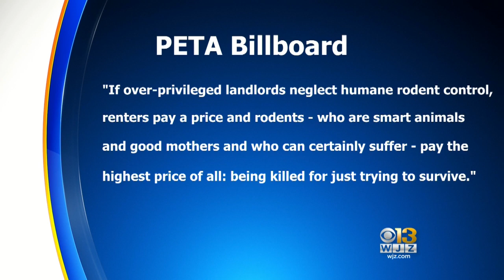PETA's New Baltimore Billboard Says There's Two Types Of Rats: The 'Rich Pest' And 'Poor Guy Just Tr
PETA is at it again with a billboard in Baltimore. Katie Johnston reports.